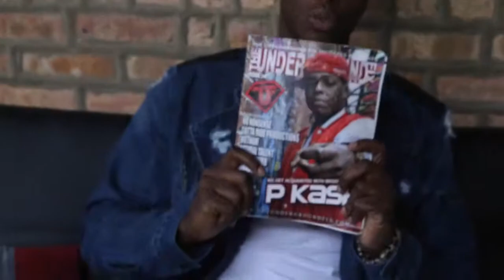THE GRIND INTERVIEWS P. KASH